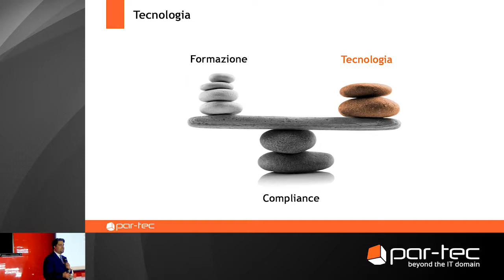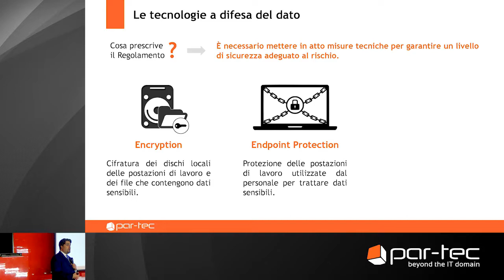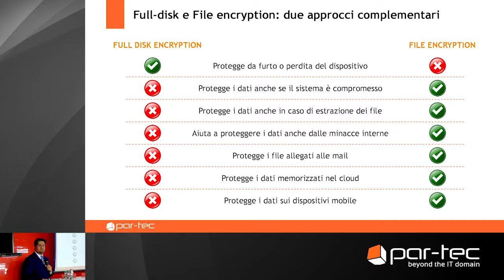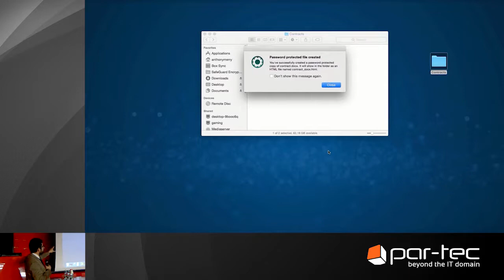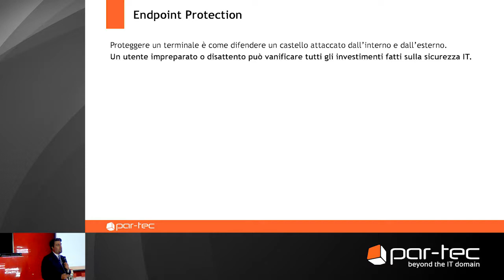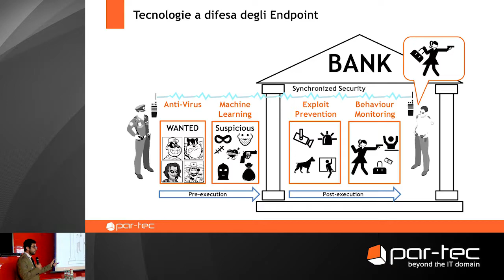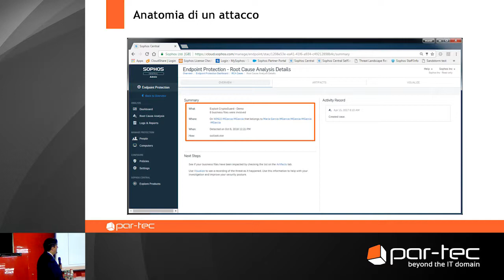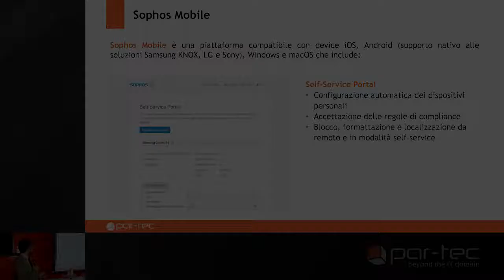The Dark Side of the GDPR - Parte II: Tecnologia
In occasione dell’evento "The Dark Side of the GDPR: la sicurezza in mostra" gli esperti Par-Tec e Sophos hanno presentato il nuovo Regolamento europeo sulla protezione dei dati personali mediante l’analisi di un interessante caso di studio e delle principali contromisure normative ed organizzative, antropiche (la formazione) e tecnologiche.

I punti trattati durante la presentazione sono:
- Compliance
  - Introduzione al GDPR
  - Presentazione di un caso di studio
  - Il ruolo del DPO
- Tecnologia
  - Le tecnologie a difesa del dato
  - Full-disk e File encryption
  - Endpoint Protection
  - Enterprise Mobility Management
- Formazione
  - Offerta Educational e Linea Security
  - Presentazione corso GDPR

Per saperne di più, scaricate le slide e guardate il video integrale della presentazione su